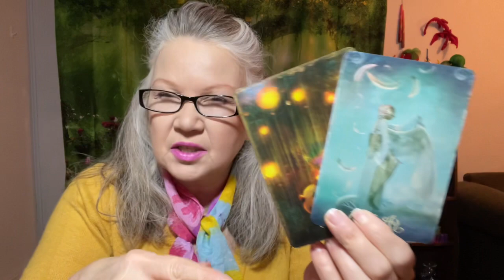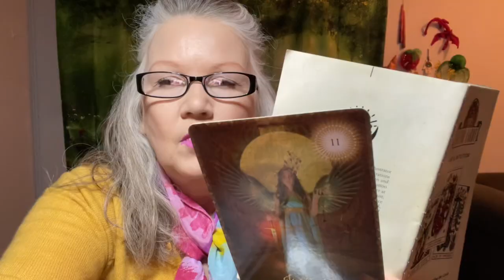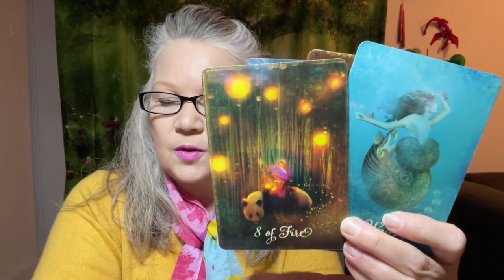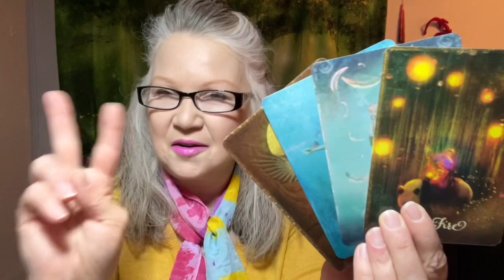This calls for a 2 pronged approach! - December 27 DAILY TAROT READING” For All Zodiac Signs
Your daily tarot card reading   For Monday December 27 is going to have a lot of fast moving energy!